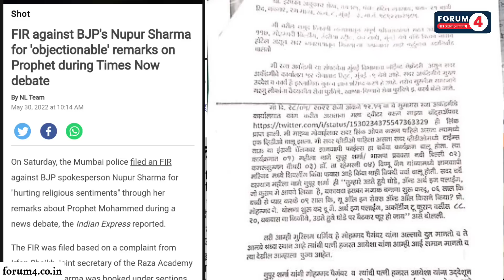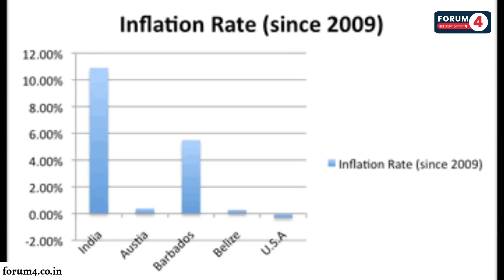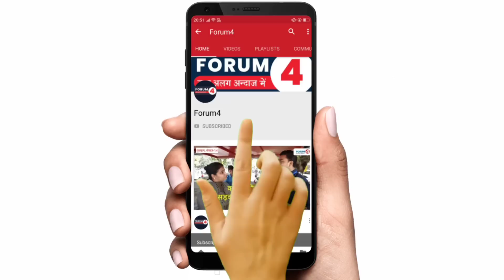नूपुर शर्मा पर पीएम की चुप्पी और देश भर में शुक्रवार को हुए बवाल पर रवीश ने क्या कहा? | Ravish Kumar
Name- FORUM4
IFSC- SBIN0001707